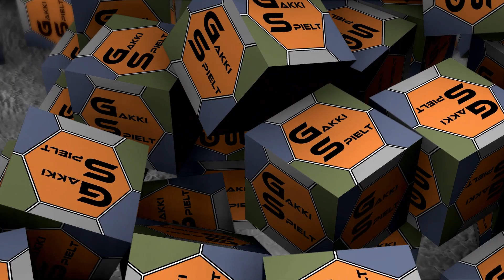LS19 - Ellerbach Storys S2 #026 - Kalken & Tiere versorgen - Role Play [HD]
Staffel 2 unseres Roleplay-Projektes "Ellerbach Storys" auf der Ellerbach.

Hier erzählen wir vom Leben der Bürger hier in der Region Ellerbach.

Wir suchen aktuell noch Mitspieler, die bei unseren Aufnahmen Sonntag abends mitmachen wollen. Wir brauchen Unterstützung auf den einzelnen Höfen. Wer also Lust hat und Ü18(Ausnahmen möglich) ist, kann sich gerne auf meinem Discord melden.

★★★ Aktueller Upload-Plan ★★★

Mo-So     05.00 Uhr    LS19 - Hopfach Nostalgie
Mo-So     12.00 Uhr    LS19 - Grünfelder Land
Mo, Mi, Fr, So 17.00 Uhr  LS19 - Ellerbach Storys [Roleplay]
Di,Do,Sa  10.00 Uhr  LS19 - Nachbarsbauern - Challenge der Generationen